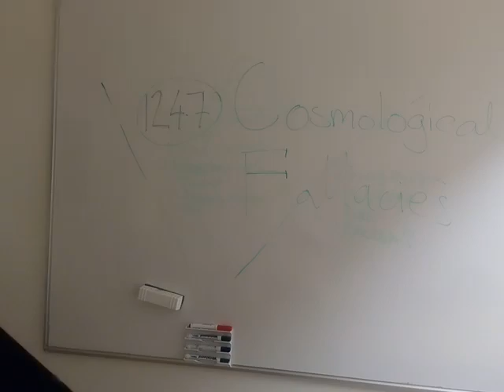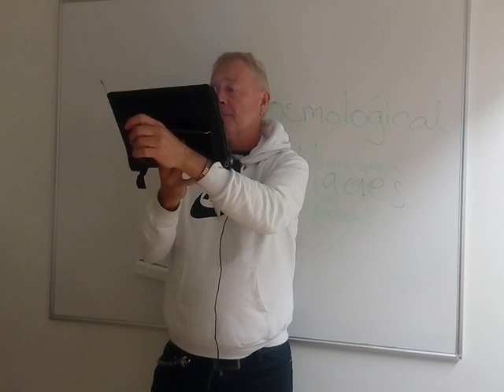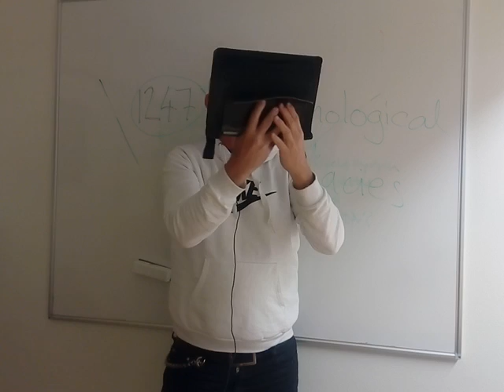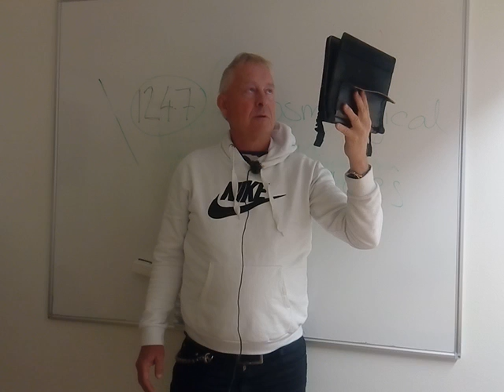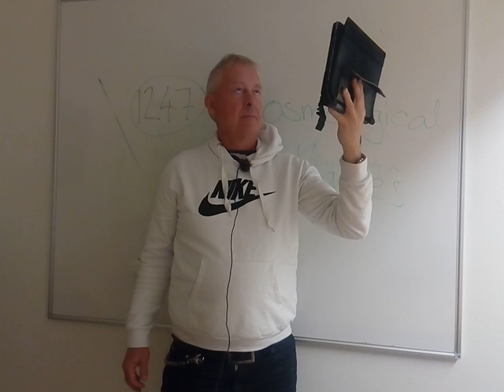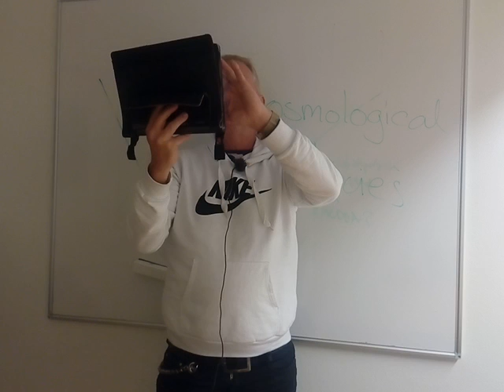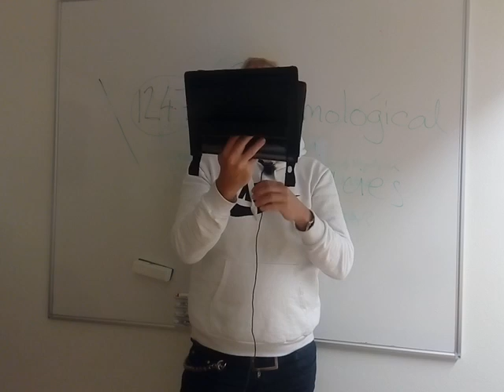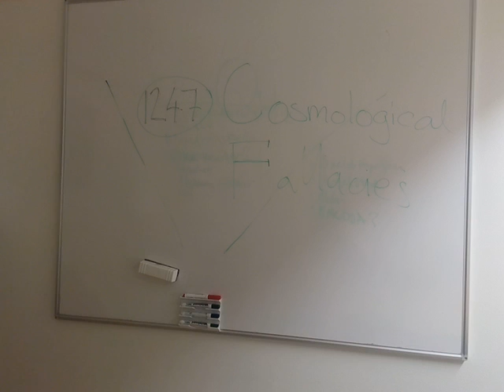Heidegger 1247 (summary + pointers)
Important pointers to the book The singular Universe .." to help understanding

The Singular Universe and the Reality of Time
Authors:  Roberto Mangabeira Unger and Lee Smolin